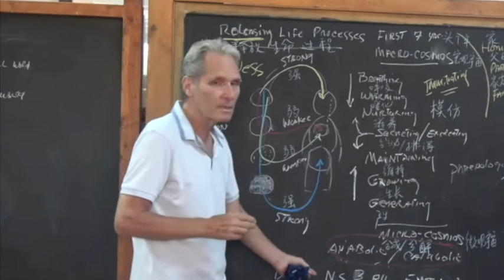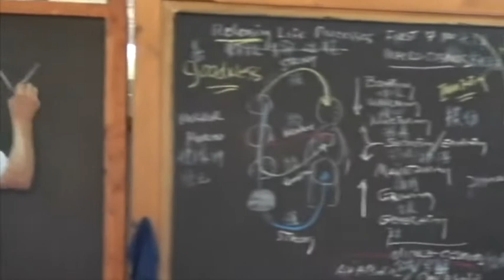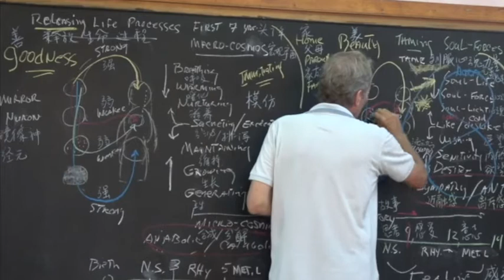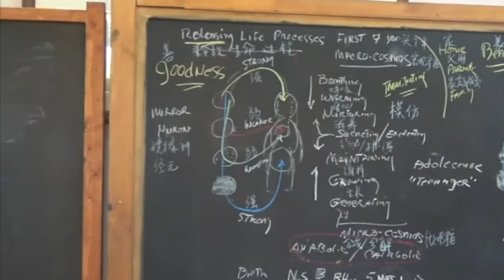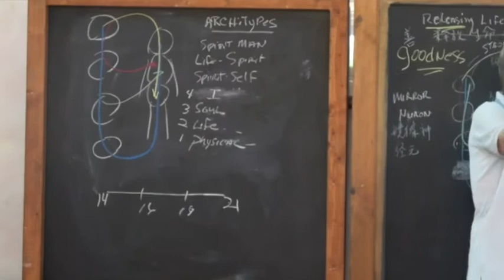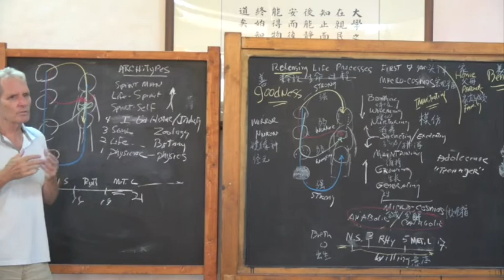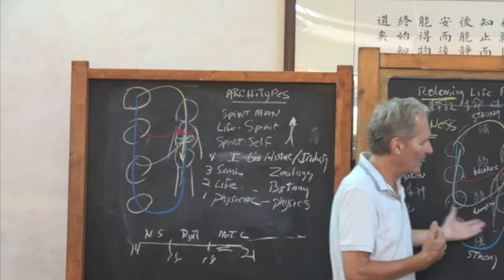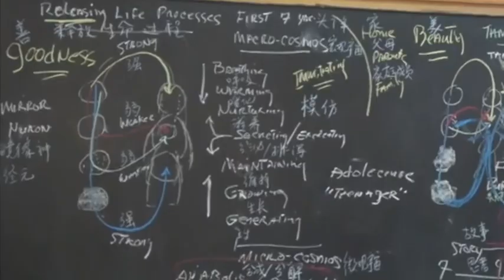Lecture 10: Anthroposophy, Embryology & Child Development